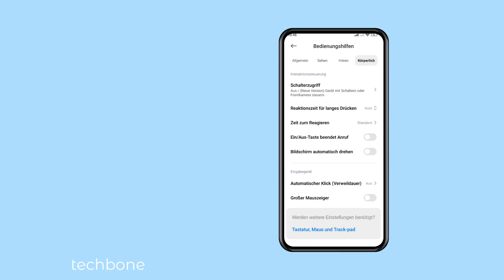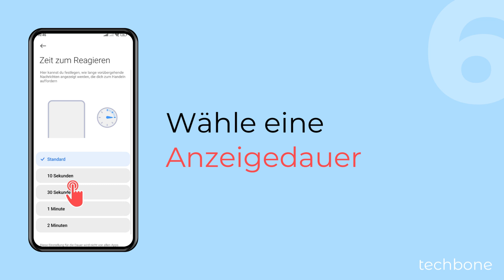Anzeigedauer von Benachrichtigungen ändern - Xiaomi [Android 14 - HyperOS 1]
Die Benachrichtigungen verdecken die Tastatur? Wenn die im unteren Bereich eingeblendete Benachrichtigungen zu lange auf dem Bildschirm eingeblendet werden, liegt es an der Benachrichtigungs-Anzeigedauer, die man jederzeit ändern kann, wie wir hier zeigen.

0:00 Intro
0:05 Öffne die Einstellungen
0:15 Tippe auf Weitere Einstellungen
0:25 Tippe auf Bedienungshilfen
0:35 Tippe auf Körperlich
0:45 Tippe auf Zeit zum Reagieren
0:55 Lege die Anzeigedauer von Benachrichtigungen fest